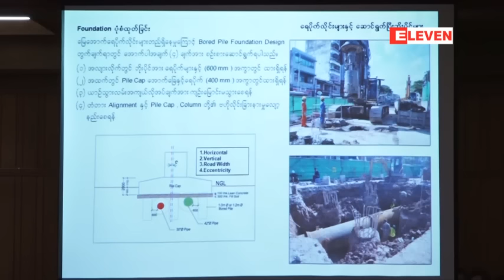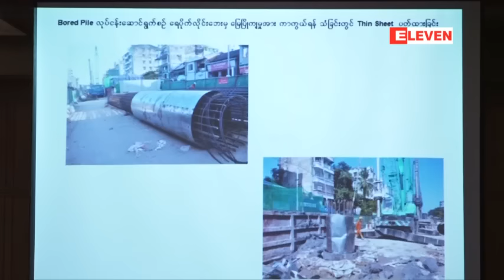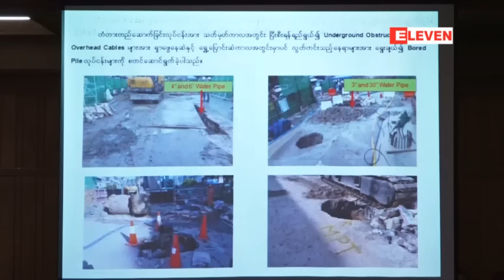ခုံးေက်ာ္တံတားတည္ေဆာက္မႈဟာ ရာႏႈန္းျပည့္မေျပလည္မွာကိုသိေနခဲ့ဟုရန္ကုန္တုိင္းေဒသႀကီးအစုိးရအဖြဲ႕၀င္ေျပာ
ခုံးေက်ာ္တံတားမ်ားတည္ေဆာက္မႈဟာ ရာခုိင္ႏႈန္းျပည့္ မေျပလည္မွာသိခဲ့ၿပီး သစ္မရခင္စပ္ၾကား ၀ါးေပါင္းကြပ္ဆုိသလုိ တည္ေဆာက္ခဲ့ဟု ရန္ကုန္တုိင္းေဒသႀကီး အစုိးရအဖြဲ႕၀င္ေျပာ (ရုပ္သံ)

ယာဥ္ေၾကာၾကပ္တည္းမႈေတြကို ေျဖေလ်ာ့ဖို႕ အတြက္ရည္ရြယ္ကာ တည္ေဆာက္ခဲ့တဲ့ ခံုးေက်ာ္တံတား မ်ား လက္ရွိအစိုးရလက္ထပ္အတြင္း ခုႏွစ္စင္းထိရွိလာျပီး စုစုေပါင္းကုန္က်ေငြ ျမန္မာေငြက်ပ္ ၁၃၆ဘီလ်ံ ေက်ာ္ကုန္က်ခဲ့ျပီး ျဖစ္ေပမယ့္လည္း ယာဥ္ေၾကာၾကပ္တည္းမႈမ်ား ရွိေနဆဲျဖစ္ ပါတယ္။

 လက္ရွိ ခံုးေက်ာ္တံတားသံုးစင္း တစ္ျပိဳင္တည္း တည္ေဆာက္မႈမ်ားေၾကာင့္  ယာဥ္ေၾကာမ်ားပိုမို ပိတ္ဆို႔လာခဲ့ၿပီး ဒီဇင္ဘာလ ၉ရက္ေန႔ မွာ ရန္ကုန္တိုင္းအစိုးရအဖြဲ႔ရံုး အတြင္း ခံုးေက်ာ္တံတားမ်ားနဲ႔စပ္လ်ဥ္းျပီး မီဒီယာမ်ားနဲ႔ ေတြ႔ဆံုရွင္းလင္းပြဲ ျပဳလုပ္ခဲ့ပါတယ္။

       ဒီေန႔ေတြ႔ဆံုပြဲမွာေတာ့ ရန္ကုန္တိုင္းေဒသၾကီးအစိုးရအဖြဲ႔၀င္ သစ္ေတာႏွင့္စြမ္းအင္၀န္ၾကီး ဦးေက်ာ္စိုး က
ခံုးေက်ာ္တံတား ေဆာက္မႈနဲ႔ပါတ္သတ္ၿပီး ရာခုိင္ႏႈန္းျပည့္ မေျပလည္မွာသိခဲ့ၿပီး သစ္မရခင္စပ္ၾကား ၀ါးေပါင္းကပ္ဆုိသလုိ ခုံးေက်ာ္တံတားမ်ား တည္ေဆာက္ခဲ့ တာျဖစ္ေၾကာင္းမီဒီယာမ်ားကုိ ေျပာဆုိခဲ့ပါတယ္။